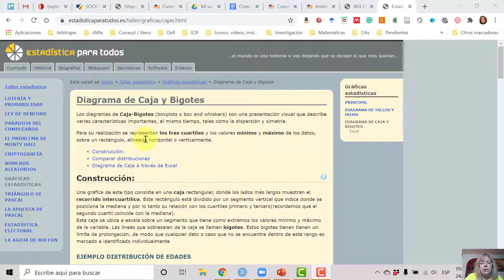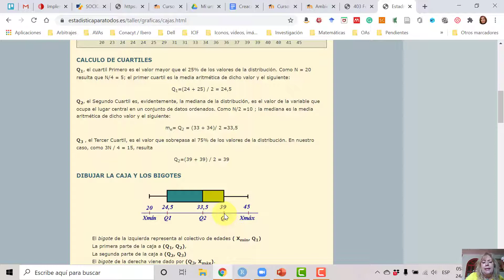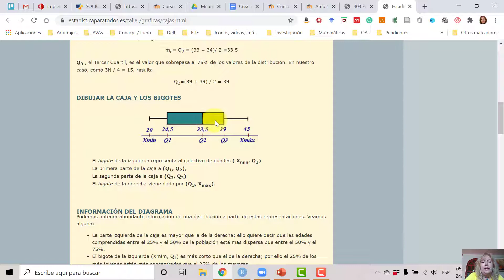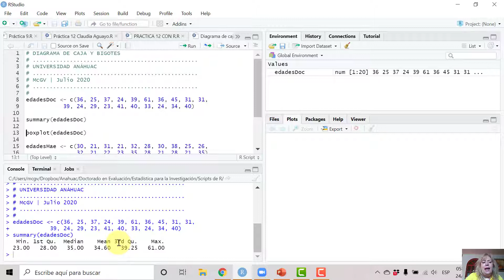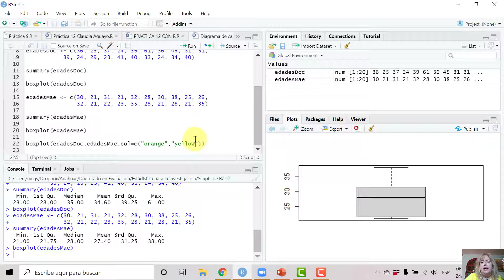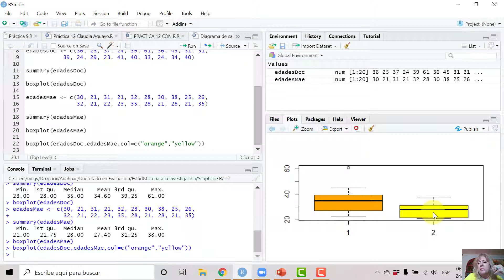Diagrama de caja y bigotes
Estadística para la Investigación. Cómo hacer y usar un diagrama de caja y bigotes.